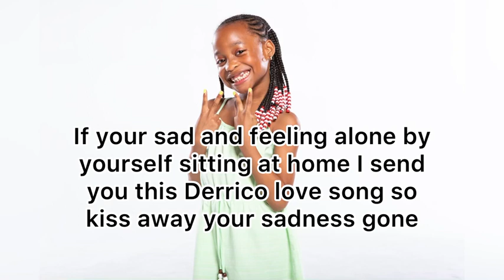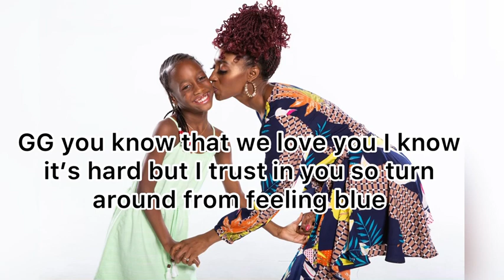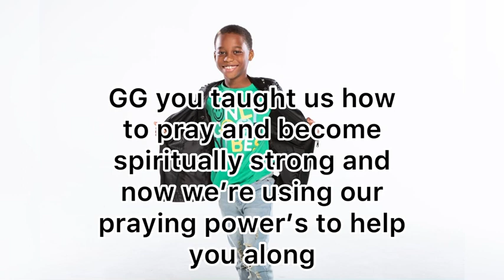on all music platforms